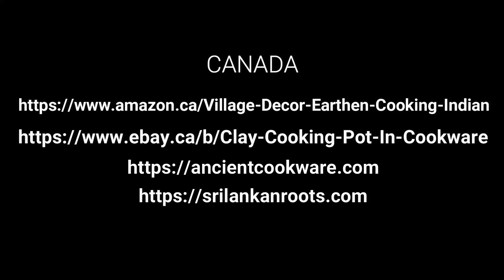Indian Clay pot in ಅಮೇರಿಕಾ ಕೆನಡಾ | First time use | Cleaning & Seasoning | Health Benefits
This video is about usage of Indian clay pots in America and Canada. How to clean and season Clay pot for first time use. Tips to clean clay pots. Food cooked in Clay pots tastes delicious with Aroma. Try and let me know your experience cooking with clay pot & taste in comments.

Health Benefits
Maintains nutrient level in the food. Nutralize PH level in the food.

Clay pots are available in following links.

Oshawa : Byrava Supermarket

karnataka
Kumbarara Gudi Kaigarika Sahakara Sangha (N), Mangalore-Puttur-Madikeri-Mysore Hwy, Kaudicharu, Karnataka 574223, India